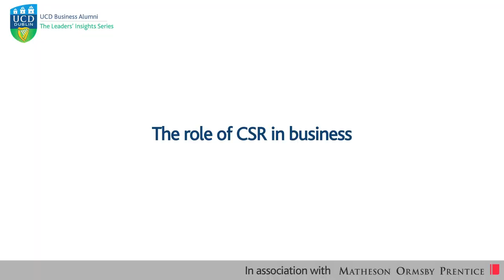UCD/Matheson: Niall FitzGerald KBE - Leadership & CSR in Business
Watch Niall FitzGerald KBE share his insights on Leadership Characteristics and the role of CSR in Business.

Niall FitzGerald was, until the end of May 2011, the Deputy Chairman of Thomson Reuters, following the creation of the new company in April 2008. Prior to this he was the Chairman of Reuters from October 2004, having spent over thirty years with Unilever in a variety of commercial and financial jobs in several countries.

FitzGerald joined the Board of Reuters as a non-executive director in 2003 and became Chairman in 2004. In April 2008 he became Deputy co-Chairman of the newly formed Thomson Reuters. In November 2008 he was appointed Chairman of Hakluyt & Co. Ltd and was appointed Chairman of the Board of Trustees of the British Museum in 2006. He is also a Trustee of the Leverhulme Trust. He is a member of the Advisory Board of Spencer Stuart and a Senior Advisor to Allen & Co.

He has had many previous roles as Chairman, Co-Chairman, non-executive director and board member of international Companies, Advisory Boards and Committees. FitzGerald was awarded an honorary Knight Commander of the British Empire in 2002, and holds a number of Honorary Doctorates from American, British and Irish universities.